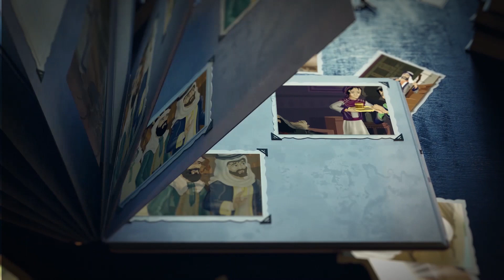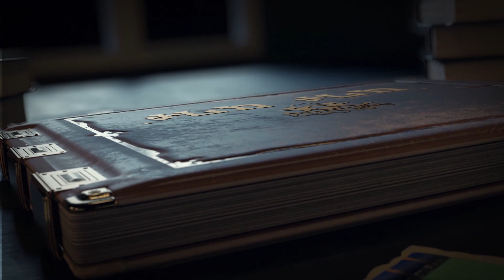ደሀው ገበሬ እና የልጁ አስደናቂ ታሪክ || ለብሩህ ልጆች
ይህ የብሩህ ልጆች የዩትዩብ ቻናል ነው! ተወዳጁን የብሩህ ልጆች ፕሮግራም ዘወትር እሁድ ጠዋት ከ 3:00 ጀምሮ በሚንበር ቲቪ ይከታተሉ። 🎉🎉🎉🎉🎉 በተጨማሪም በድጋሜ ዘወትር ሃሙስ ከ 11:00 ጀምሮ በሚንበር ቲቪ ይቀርብላችኋል! በተጨማሪም ከታች ባሉት አድራሻዎች ይከታተሉን፡- * * ✅ FACEBOOK ✅ YOUTUBE ✅ TELEGRAM ✅ PHONE 📱 NUMBER👉 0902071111